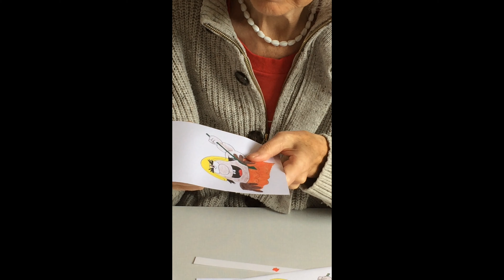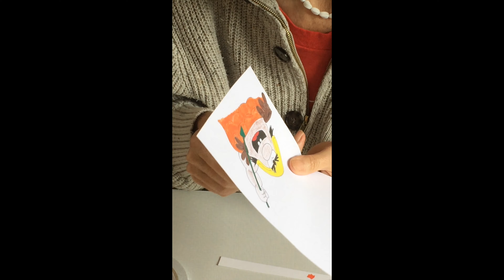Story of David and Goliath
Sylvi tells us what happens when David, the shepherd boy, takes on the giant Goliath.